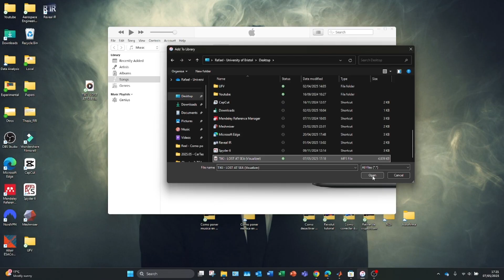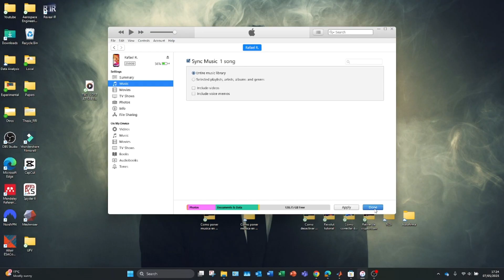Como pasar MUSICA de PC AL IPhone ✅ 2026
Aprende como pasar musica del pc al iphone en pocos pasos! Veras que facil

¿Quieres transferir música de tu PC a tu iPhone de forma rápida y sencilla? En este tutorial te enseño paso a paso cómo pasar música desde tu computadora a tu iPhone, utilizando iTunes, aplicaciones externas y métodos sin cables.

Aprenderás a organizar tus archivos de audio, sincronizarlos correctamente y disfrutar de tus canciones favoritas directamente en tu iPhone. Ideal para quienes desean crear playlists personalizadas, escuchar música sin conexión o simplemente gestionar su biblioteca musical de forma efectiva. ¡No te lo pierdas y sigue los pasos para tener tu música siempre a mano!

⭐ PALABRAS CLAVE ⭐
musica
pc
iphone
pasar

Cómo pasar música del PC al iPhone fácilmente
Transferir música de la computadora al iPhone
Cómo meter música en iPhone sin iTunes
Pasar canciones del PC al iPhone paso a paso
Cómo mover canciones del PC al iPhone sin perder datos